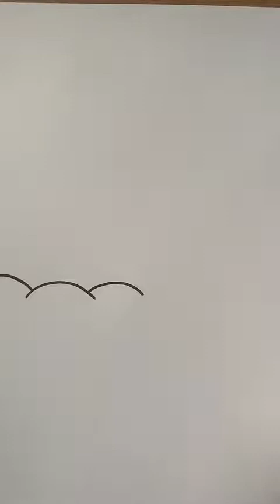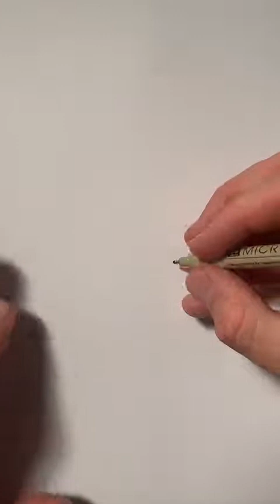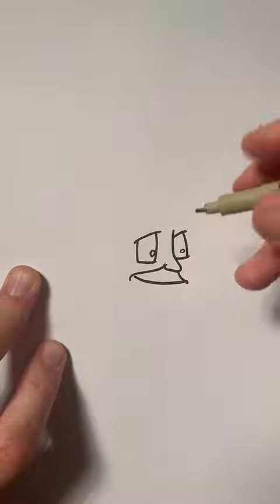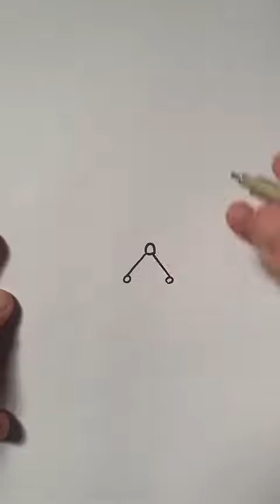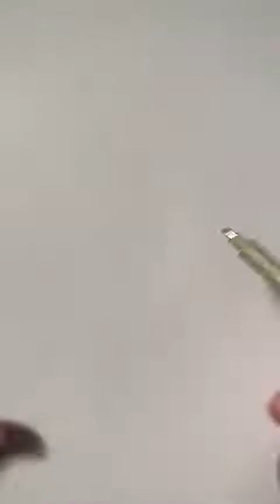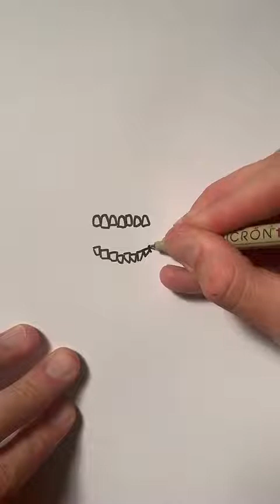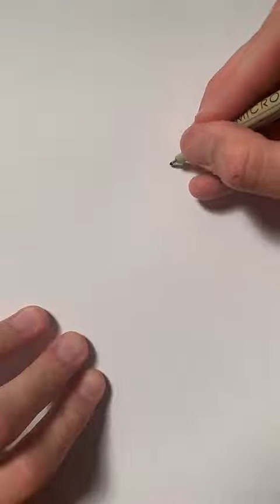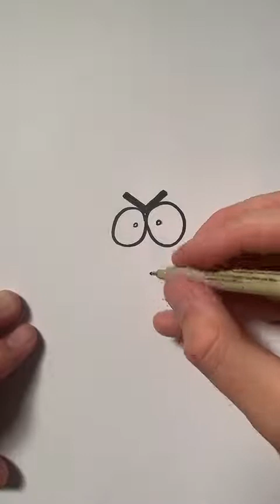Cartoon Request LIVE - June 22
Characters include